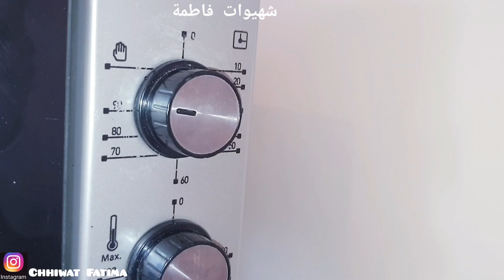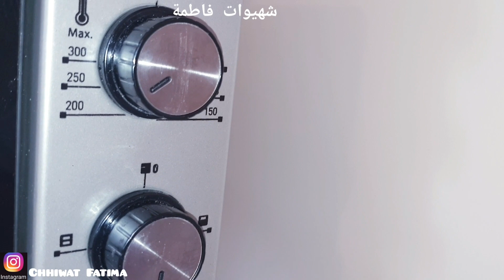أحسن ما كاين فالكيك ضيفي ملعقتين من هذ المكون و احصلي على أخف و أنجح كيك بالمكسرات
بسم الله و لا حول ولا قوة الا بالله اللهم يا مسهل كل امر عسير سهل لي امري و امر كل من قال امين و اللهم اسعد قلب كل من ذكرك و صلى على نبيك

و بالصحة والعافية

دقيقة من وقتك🤲🤲🤲
اذكر الله اذا نسيت
سبحان الله
 الحمد لله
الله أكبر
استغفر الله
لا اله الا انت سبحانك ربي
إني كنت من الظالمين
حسبي الله لا إله إلا هو عليه توكلت وهو رب العرش العظيم
اللهم نسألك حسن الخاتمة
اللهم صلي وسلم وبارك على سيدنا محمد
اللهم ثبت قلبي على دينك
اللهم ارحم من سبقونا إليك
اللهم تبثني عند السؤال
اللهم ارزقني حسن الخاتمة
اللهم ارزقني قوية نصوحة قبل الموت
اللهم أجرني من نار جهنم

حلويات العيد
حلويات العيد2020
حلويات العيد15حبة
حلويات اللوحلوة اللوز التقليدية
حلويات مغربية
حلوة غربية تقليدية
حلوة الملوزة
حلوة معلكة باللوز
حلويات العيد الاقتصادية
حلويات بدون فرن
حلويات عيد الميلاد
حلويات العيد سهلة و اقتصادية حليمة الفيلالي
حلويات العيد ام وليد
حلو يد ات العيام يارا
حلويات العيد ام ياسر
حلويات العيد حلويات كراميل
حلويات العيد سليمة يعلى
حلويات العيد وصفات امي الغالية
حلويات  الشيف وليد
حلويات العيد شاف هشام
حلويات العيد منى قبوري
حلويات العيد مليسا كاهينا